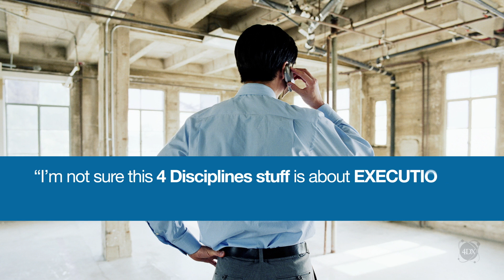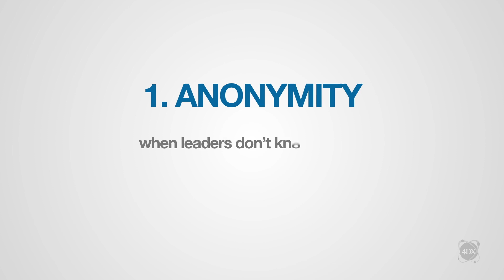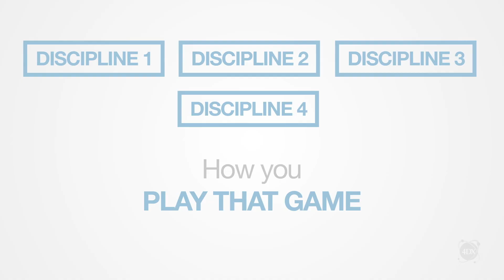Chris Getting To Engagement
The most important discover we made studying execution.